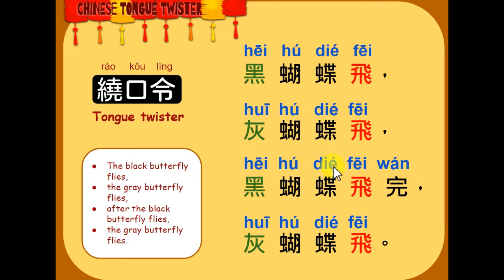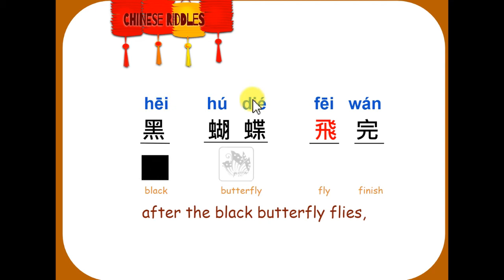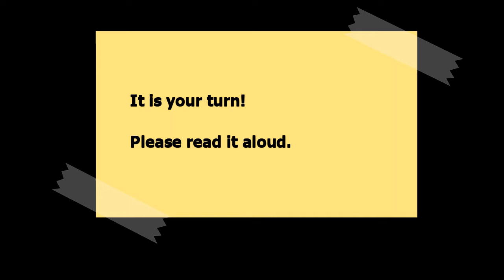Chinese kids Tongue twister tutorial | Practice Mandarin tones | Easy 3D butterfly paper craft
Easy 3D butterfly paper craft | Chinese kids Tongue twister tutorial | Practice Mandarin tones
Free template

★★ Other Mandarin series lessons video with flashcard available★★
( Mom and baby can learn Chinese)
2. Super easy Chinese grammar video lesson  ( step by step )
3. Super basic Chinese speaking  video lesson
4. Super fun Paper cutting with nursery rhyme, riddles and poetry

I hope to help you understand traditional Mandarin and help you be able to practice Chinese on your own and for you to help your child to learn Mandarin as well.